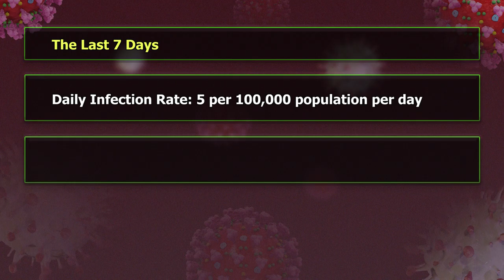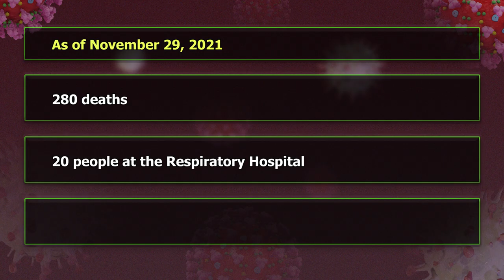SAINT LUCIA MONITORS THE NEW COVID-19 VARIANT OF CONCERN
The Ministry of Health, Wellness and Elderly Affairs alerts the public on the new variant of concern Omicron. The public health team is working closely with the regional public agencies in obtaining updated timely information to guide on the necessary measures in country. At this point countries are advised to continue strengthening their national protocols that are already in place.